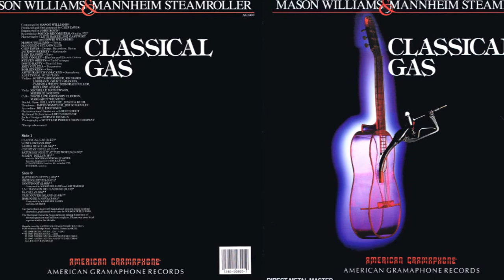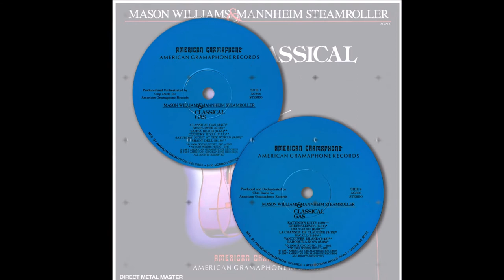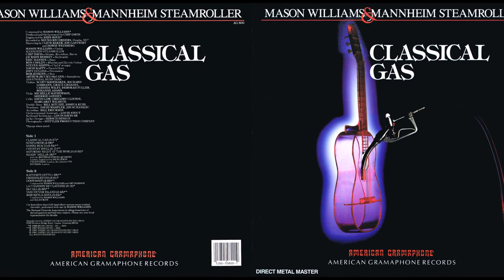La Chanson De Claudine | Mason Williams & Mannheim Steamroller - Classical Gas | American Gramaphone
Released: 1987
Label: American Gramaphone
Catalog: AG 800
Genre: Eclectic / Jazz / Pop

T R A C K L I S T:
01 Classical Gas
02 Sunflower
03 Samba Beach
04 Country Idyll
05 Saturday Night At The World
06 Shady Dell
07 Katydid's Ditty
08 Greensleeves
09 Doot-Doot
10 La Chanson De Claudine
11 McCall
12 Vancouver Island
13 Baroque-A-Nova